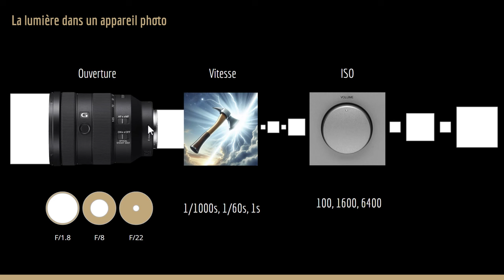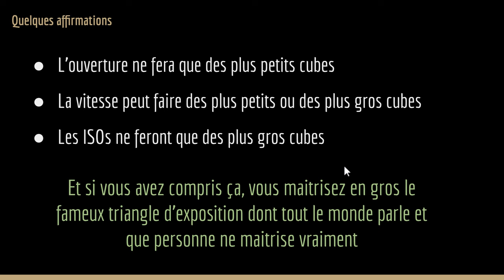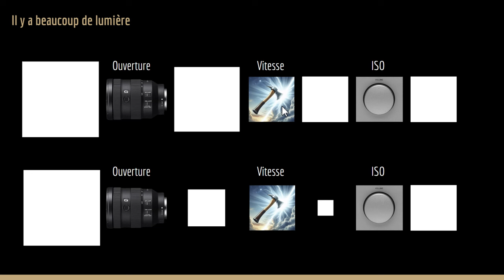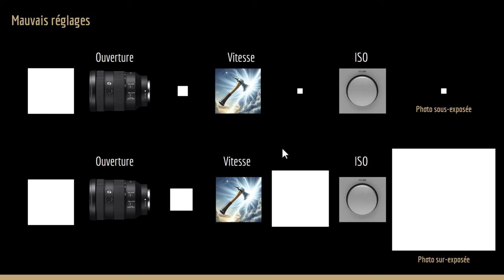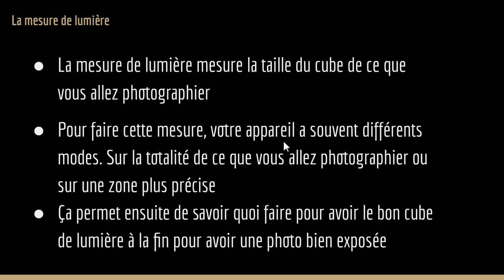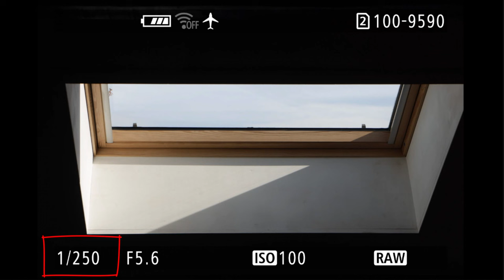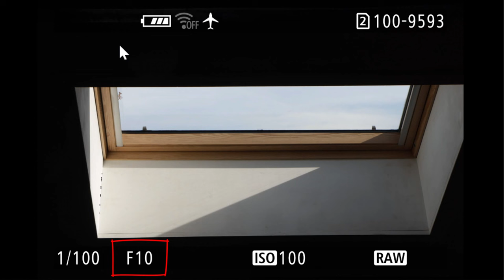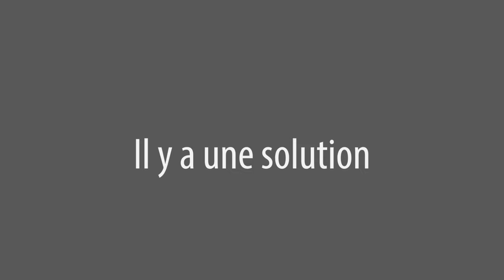Mon Appareil Photo 06 - L'exposition et la mesure de lumière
Aujourd’hui c’est le cinquième épisode d’une nouvelle série. Mon appareil photo. L’idée, c’est de vous apprendre à utiliser votre appareil photo en étant le moins technique possible. Aujourd’hui, je vous présente l'exposition et la mesure de lumière. Comment une photo se retrouve bien exposée. N’hésitez pas à poser vos questions